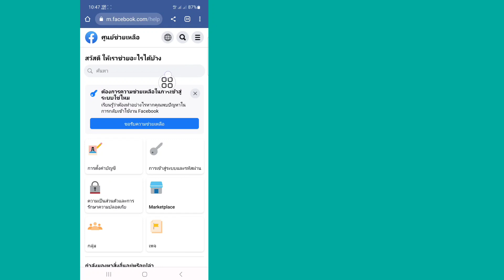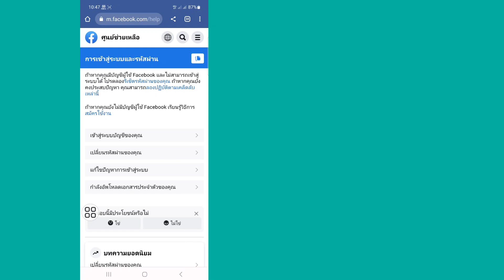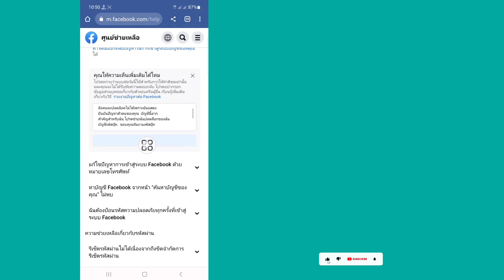วิธีปลดล็อกบัญชี Facebook (2023) | แก้ไขบัญชีของคุณถูกล็อค Facebook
วิธีปลดล็อกบัญชี Facebook.

ในวิดีโอนี้ฉันจะแสดงวิธีปลดล็อกบัญชี Facebook เป็นวิธีที่ง่ายแสนง่าย ดูวิดีโอนี้และเรียนรู้วิธีแก้ไข facebook บัญชีของคุณถูกล็อค...

Republish it.

✅สมัครข้อความ:👇

เรียน ทีมงาน Facebook บัญชี Facebook ของฉันถูกล็อกและไม่สามารถปลดล็อกได้เนื่องจากปัญหาที่แสดงยืนยันตัวตนของคุณ บัญชีนี้สำคัญมากสำหรับฉัน ดังนั้น ฉันขอให้ Facebook ให้ตัวเลือกอื่นแก่ฉัน เช่น รับรหัสทางโทรศัพท์หรือรับรหัสทางตัวเลือกอีเมลเพื่อกู้คืนบัญชีของฉัน โปรดช่วยฉันปลดล็อกบัญชี Facebook ของฉัน
ขอบคุณทีมงานเฟสบุ๊ค
ข้อมูลบัญชีของฉัน:
ชื่อ:
อีเมล:
ตัวเลข:
วันเกิด: